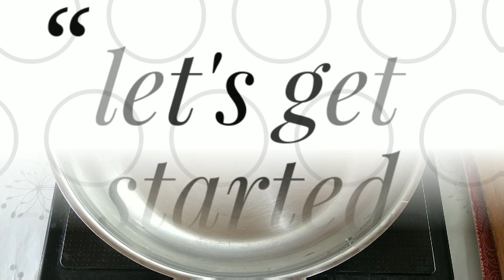Chicken Bread Patties || চিকেন ব্রেড প্যাটিস || Ramadan Recipe .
Assalamu Alaikum

Ingredients :

Boiled chicken 1 cup
Bread
Butter or oil 1 Tbsp
Ginger and garlic paste 1/2 Tsp
Fried onions 1/4 cup
Liquid milk 1/2 cup
Egg 1
Bread crumbs
Mayonnaise